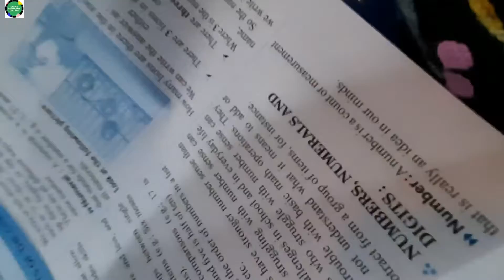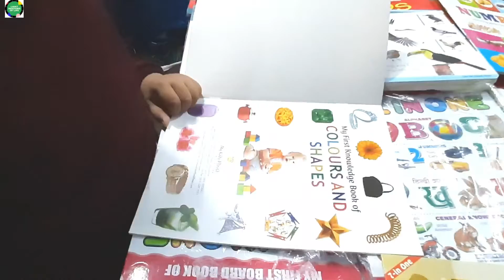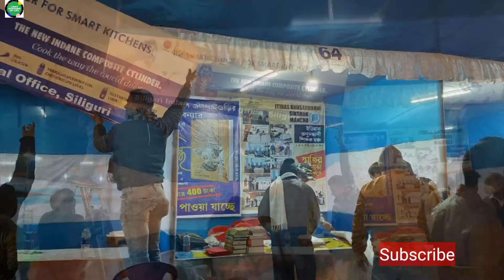Jalpaiguri book fair 2021 | 33 তম জলপাইগুড়ি জেলা বইমেলা 2021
Cooking, Gardening, Nature,. etc. videos will be in this Channel.